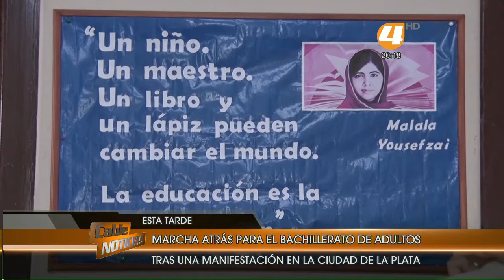Viviana Marfil confirma que se dio marcha atrás con el cierre de los bachilleratos.